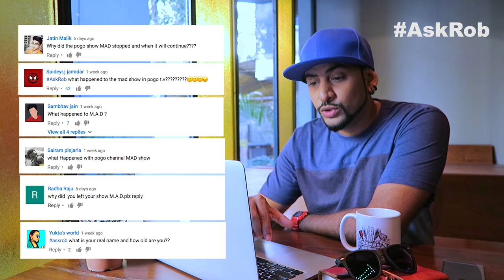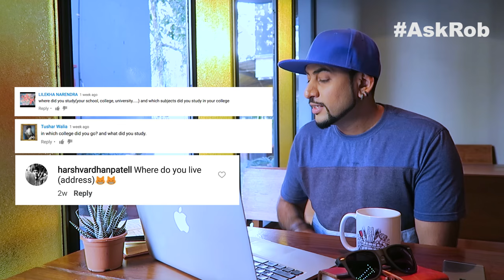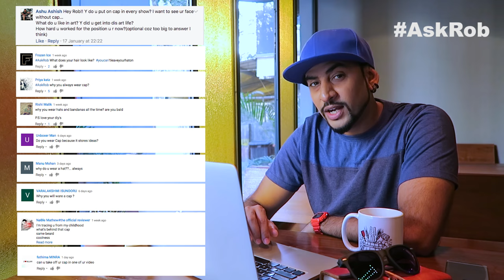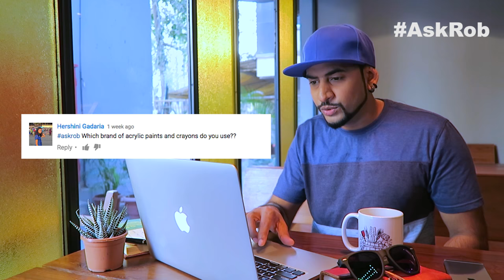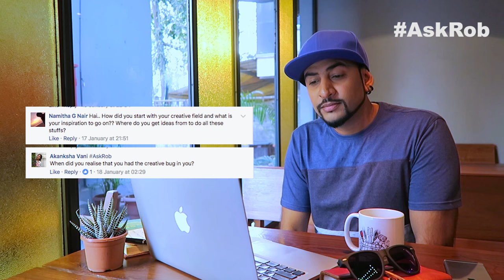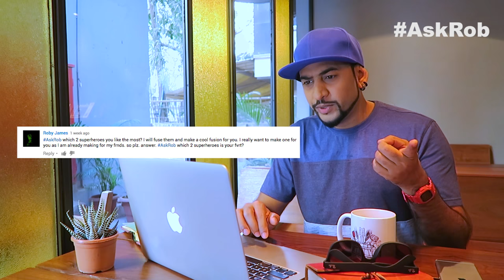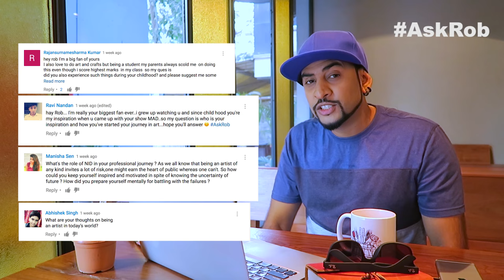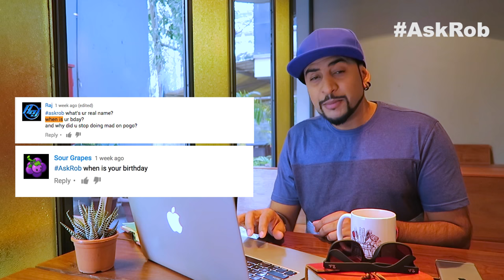Rob Answers Fan Questions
Hey guys so as promised I went through all the questions that you guys sent in. Thanks for all the love and the appreciation. You guys sent me so many questions that it took me hours and hours to go through them and here it is I have clubbed your questions and tried to answer as many relevant ones as possible. Do share this with all your friends and I look forward to doing another AskRob video soon!